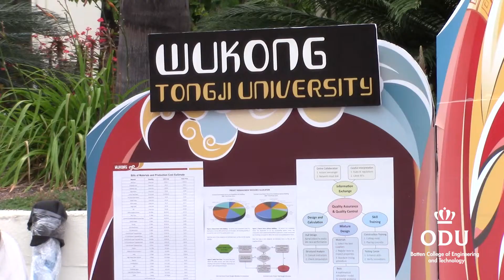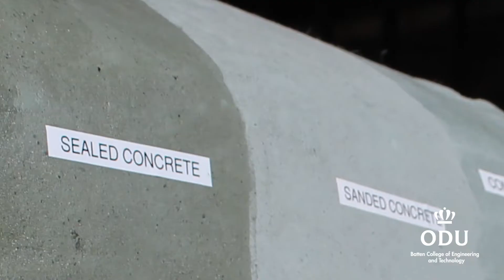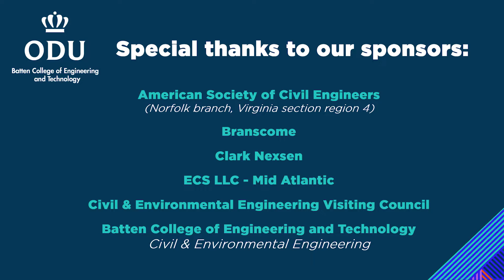Wildcard draw lands ODU concrete canoe team in their first ever national competition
The ODU concrete canoe team traveled nearly 50 hours on a 3,000-mile journey across the country, towing a 300-pound hunk of concrete to compete in the 31st Annual National Concrete Canoe Competition (NCCC), organized by the American Society of Civil Engineers (ASCE). The competition took place at San Diego State University. This was the first time in the team's history that ODU has participated at the national level. Special thanks to ASCE and Cynthia Sinclair Photography.